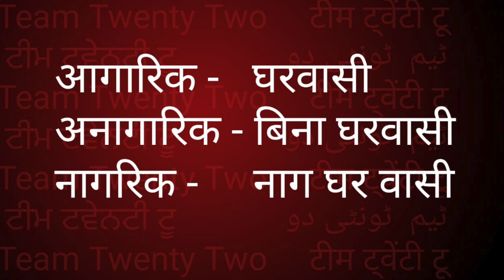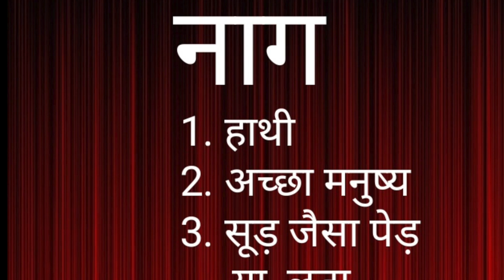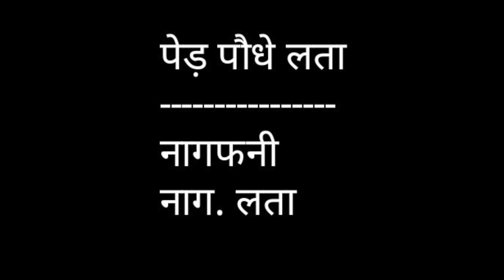नागरिकता नागरिक नागर नाग नगर|SADD-SAAR| सुधीर राज सिंघ || Sudhir Raj Singh ||Pali Language